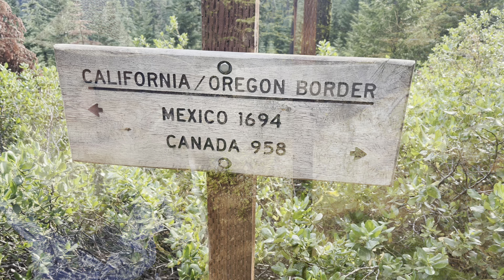Day 104 of my 2022 PCT Thru Hike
The continuation of my 2022 PCT Thru hike from Campo California on the Mexican border to Manning Park on the Canadian border